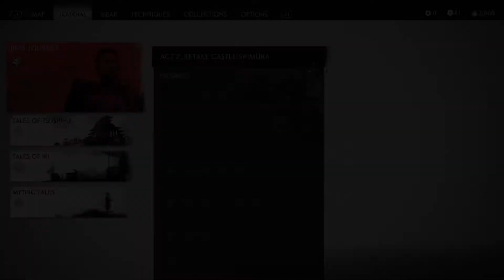Ghost of Tsushima - Part 15 - Change of Plans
Expand for more Info Below ▼

Game Info:

Ghost of Tsushima is an action-adventure game developed by Sucker Punch Productions and published by Sony Interactive Entertainment. It was released for the PlayStation 4 in July 2020, then later on the PlayStation 5 in August 2021. A multiplayer mode titled “Legends” was introduced in October 2020 and made available separately in September 2021.

A samurai, Jin Sakai, is on a quest to protect Tsushima Island during the first Mongol invasion of Japan. Jin must choose between his warrior code to fight honorably and pragmatic, but despicable ways that can repel the Mongols with minimal casualties. The game features a large open world which can be explored either on foot or on horseback. When facing enemies, you can choose to engage in a direct confrontation with enemies using Jin's katana, or become a legendary warrior known as "The Ghost" which uses stealth tactics to assassinate opponents.